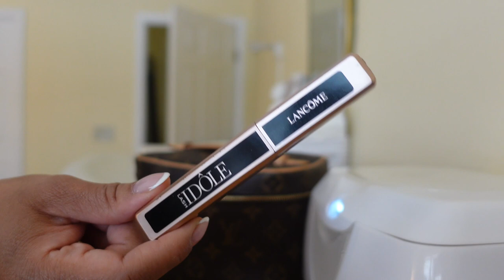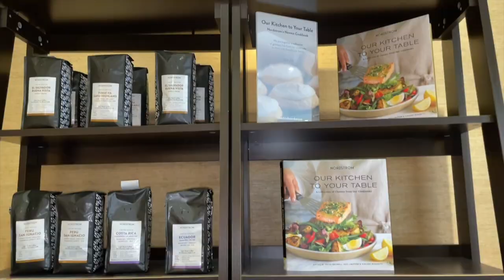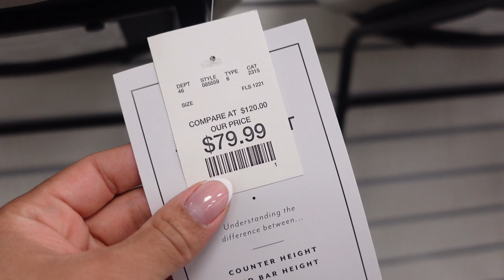VLOG| LETS GO TO THE HAIR SALON + 2021 BEAUTY & SKINCARE FAVORITES + TRYING NEW COFFEE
Products Mentioned👇🏾
YTTP Cleanser
Thayers Toner
Chanel Toner
Tatcha Skin Cream
Drunk Elephant Moisturizer
Garnier Serum Cream
Caudalie Beauty Elixir
BB Eye Cream
Biossance Mask
Biossance Serum
Fenty Beauty Tinted Moisturizer
Nars Creamy Concealer
Nars Blush-(similar)
L M Powder
Brow Pencil
Lip Mask also love
Dior Lip Glow
Nars Lip Oil
Black face masks

Happy Stylish Mommy
7672 MONTGOMERY ROAD 216